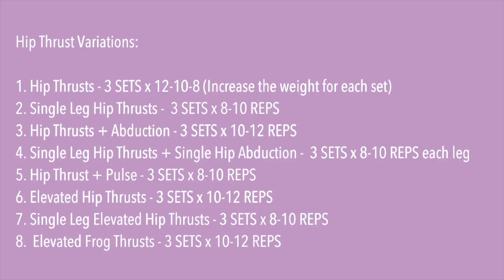8 WAYS TO HIP THRUST AT PLANET FITNESS | SAAVYY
Top: Gymshark (Small)
Leggings: Gymshark (Small)
Shoes: Adidas Solar Hu

Exercises Shown in Video:

1. Hip Thrusts - 3 SETS x 12-10-8 (Increase the weight for each set)
2. Single Leg Hip Thrusts -  3 SETS x 8-10 REPS
3. Hip Thrusts + Abduction - 3 SETS x 10-12 REPS
4. Single Leg Hip Thrusts + Single Hip Abduction -  3 SETS x 8-10 REPS each leg
5. Hip Thrust + Pulse - 3 SETS x 8-10 REPS
6. Elevated Hip Thrusts - 3 SETS x 10-12 REPS
7. Single Leg Elevated Hip Thrusts - 3 SETS x 8-10 REPS
8.  Elevated Frog Thrusts - 3 SETS x 10-12 REPS